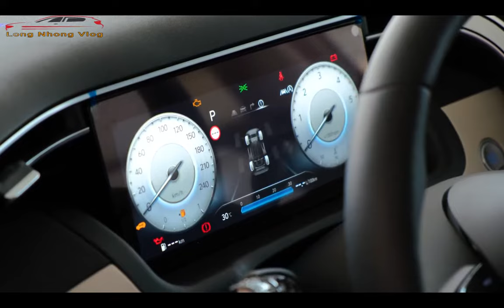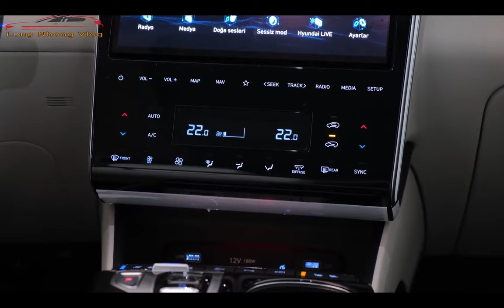Hyundai Tucson 2022 Mới Đẹp Long Lanh Đẳng Cấp | Long Nhong Vlog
Hyundai Tucson 2022 Mới Đẹp Long Lanh Đẳng Cấp | Long Nhong Vlog.  Kính chúc quý cô chú , anh chị và các bạn xem video vui vẻ , đừng quên like và đăng ký kênh giúp em vói nhé cả nhà !ai chưa rung chuông hãy rung chuông để xem video mới từ kênh em nhé !
♫♫ Nguồn nhạc: Nhạc thư viện Youtube
▶️ Nguồn video: Long Nhong Vlog
🖼️ Nguồn hình ảnh: Long Nhong Vlog
📌 👉 ©️ Bản quyền thuộc về Long Nhong Vlog  ⛔ do not reup.